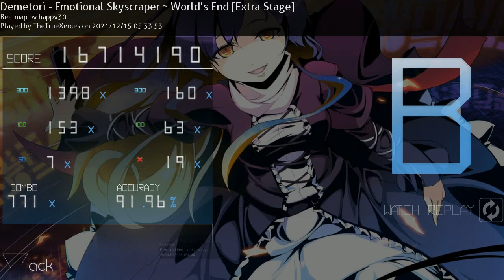Demetori - Emotional Skyscraper ~ World's End (5.30*, 91.96%) (12/15/2021)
Yeah, yeah, it's only a B rank, but this is what I mean when I say that my endurance needs work. The first 800 were amazing and then I started fumbling a lot as the repeated bursts wore me down. Definitely going to be working this one more, and getting a worse score with an A rank is easily done because of that combo.